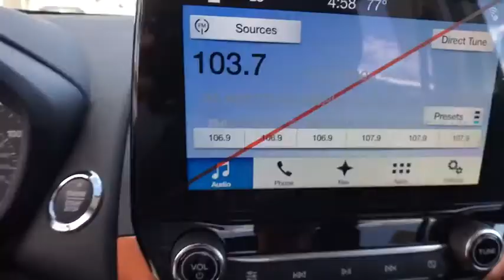2018 FORD ECOSPORT Casper, Powell, Cheyenne, Douglas, Sheridan, WY JC207735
WHITE PLATINUM METALLIC TRI-COAT NEW 2018 FORD ECOSPORT available in Casper, Wyoming at Lithia Ford Casper. Servicing the Powell, Cheyenne, Douglas, Sheridan, WY area.
2018 FORD ECOSPORT SES 4WD - Stock#: JC207735 - VIN#: MAJ6P1CL7JC207735